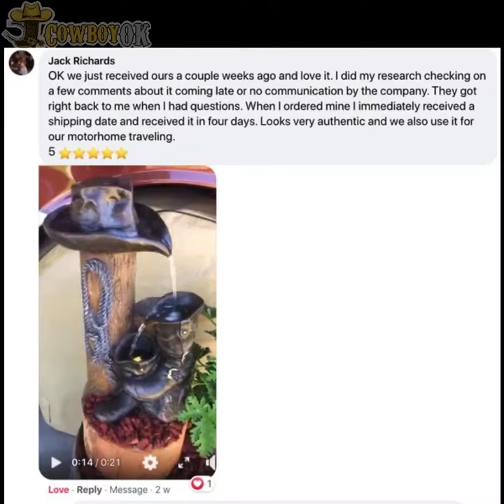Western Art With LED Light Water Fountains - Holiday Clearance SALE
Western Art With LED Light Water Fountains

Of all the Wild West Masterpieces, we found this to be OUR HOT SELL!🔥🔥🔥

💥Come home from a long day of hard work and relax to the soothing water flow from the Western Art Light Fountain in the garden!

💥The rustic feel adds a fun touch to the design, with LED bulbs giving a soft glow that you won’t be able to resist!

💥Give your yard a western feel, and the fountain is sure to be the talk of the town!

✅Soothing LED lights
✅Electrical powered with a water pump

Get it before they run out!

In Stock A few left in stock - order soon.

FAST SHIPPING - UPS Expedited® with Tracking Updates (2-5 days)

Light up greatly with built-in LED light. Crafted with a cascading function.
Powered using electricity, it includes a submersible pump for a continuous flow of water without a water source.
Size: Width 14" / Depth 9.25" / Height 22.5"
Weight: 9.8 lb
Materials: Polyresin
Category: Outdoor Garden Fountains And Ponds
Style: Southwestern Cowboy Country
Power: Electricity
🤠 Who says that fountains have to be frilly? This ranch-style accent is loaded with authentic cowboy styling for a delightfully different take on garden decor. It is a real rustic weathered.
🤠 The fountain can be placed anywhere in a garden or patio space delivering deliver an impressive addition to the garden. The sound and sight of bubbling water help tie the serene garden together.
❤️  Bring the old west into your garden with this rustic cowboy boots and hat garden water fountain. The pump is included and is concealed in the post. Water bubbles up through the cowboy hat and spills out into the cowboy boots.